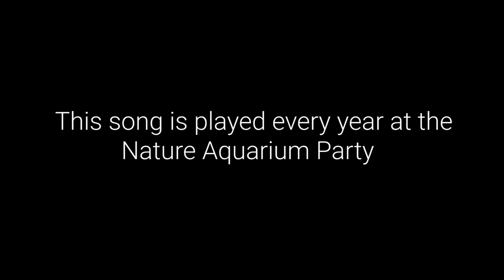Sukiyaki - This song was close to Takashi Amano's heart..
Remembering the Master on the day of his birthday with a performance of the song Sukiyaki (Ue o Muite Arukō) which he enjoyed the most. This is also the song which is played at the Nature Aquarium Party every year.

Let us celebrate him and his work and ensure his dream lives on.

Performed by 'The Expressionists' Priyanka Shankar, Aniket Paul and Rohit Singh.